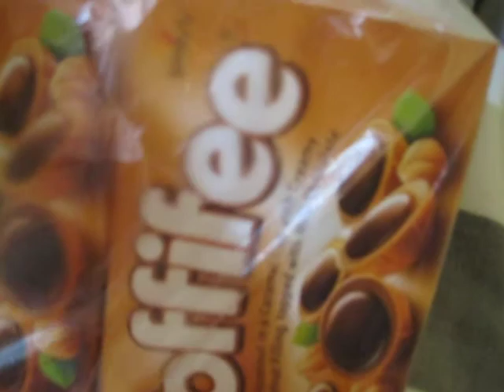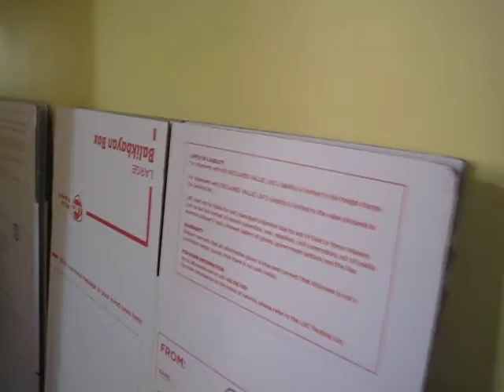TO PACKING BOX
SENDING TO FAMILY  & ANTHERS ONE